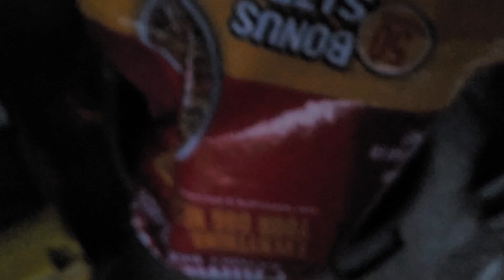Dragging with atv.